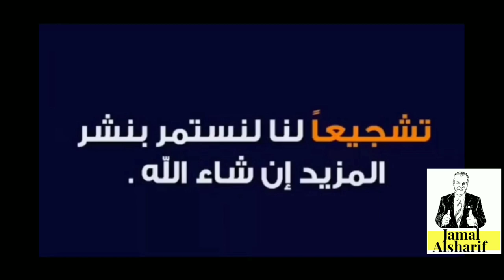طريق الهجرة إلى كندا 115 اهمية وجود عنوان بريدي في كندا#هجرة